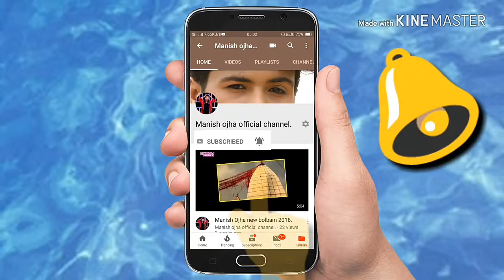Yashoda mai bigdal tor lal.manish ojha